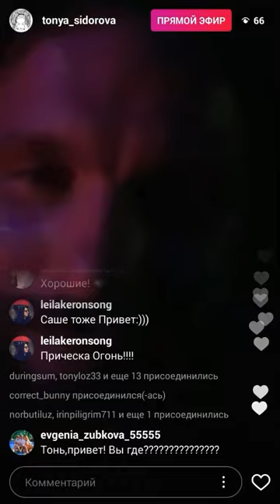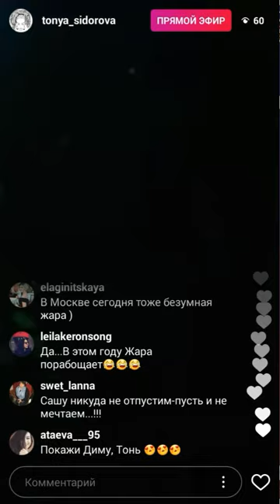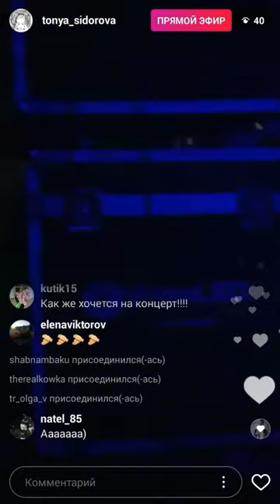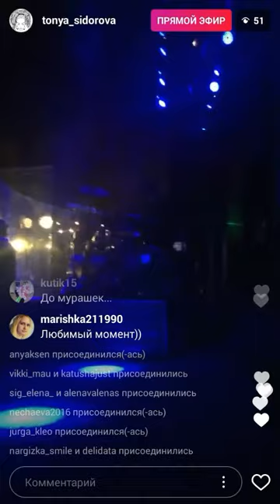Дима Билан прямой эфир инстаграм Антонина из Сочи фестивальный 19 августа 2017 г.